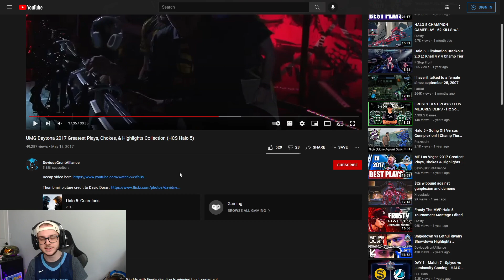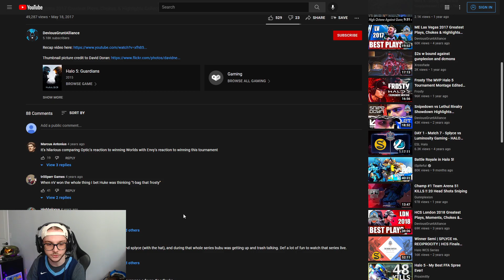THE BEST HALO 5 TOURNAMENT FINALS